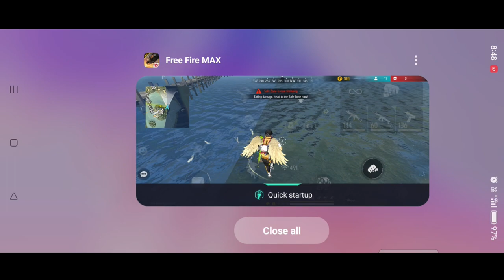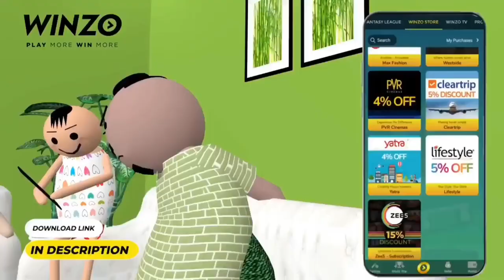Free Fire - Lone Wolf Mode Bus Glitch 😲 Garena Free Fire